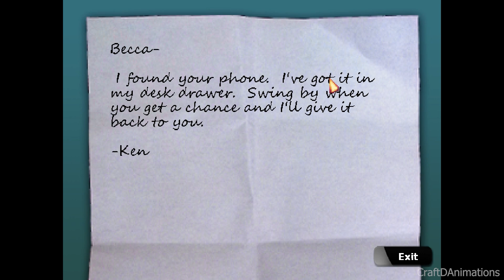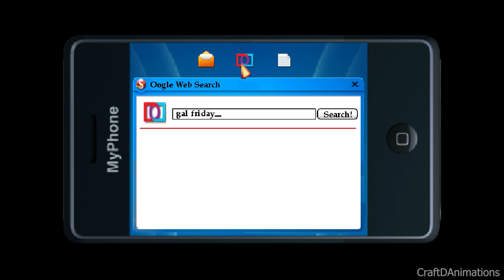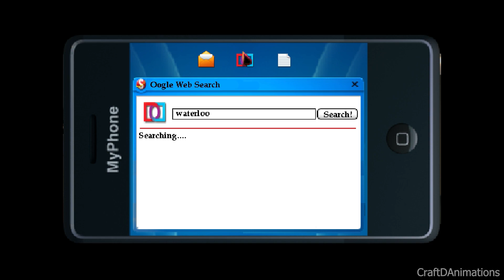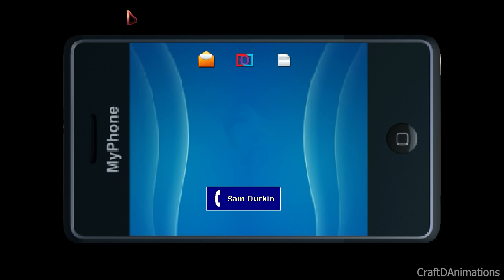Blackwell : Deception - Part 6 [No Commentary] PC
➡️ Description ⬅️
The Blackwell Deception is a 2011 graphic adventure game developed and published by Wadjet Eye Games. It is the fourth entry in the Blackwell series, preceded directly by The Blackwell Convergence